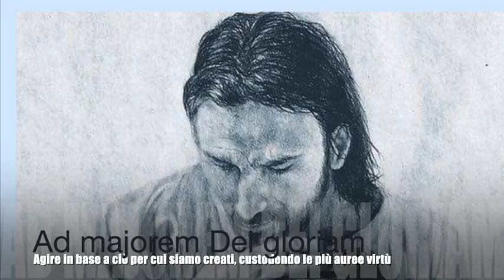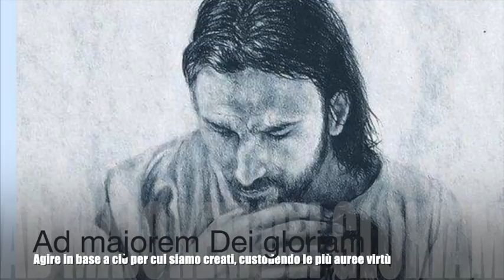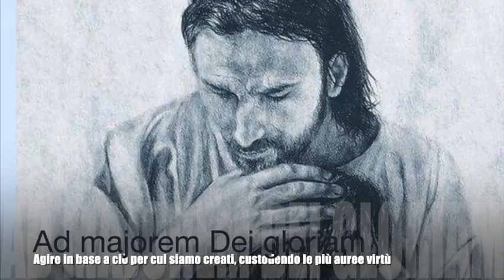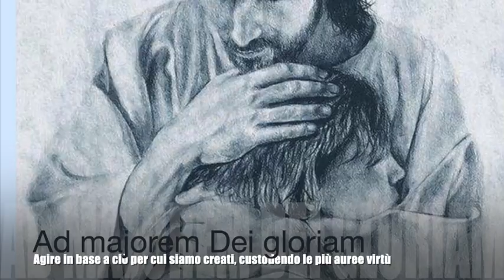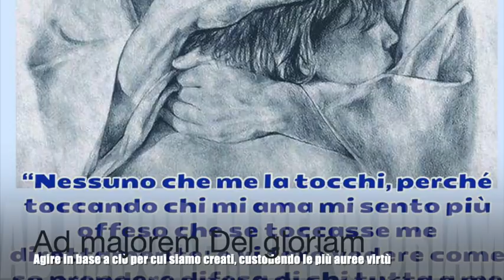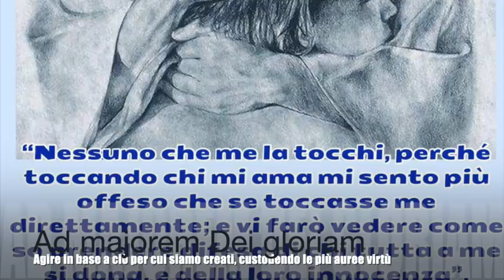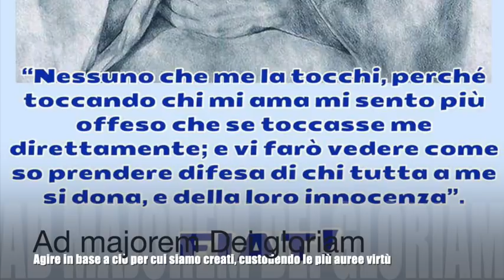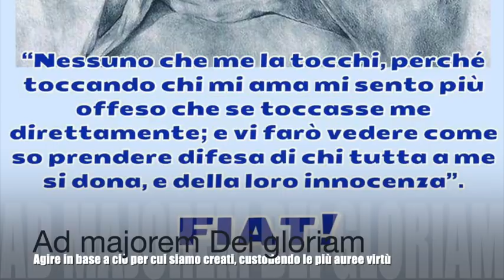Ad majorem Dei gloriam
Gesù le spiega che tutte le opere delle creature devono essere suggellate dall'impronta "ad gloriam Dei" e che ogni volta che non lo sono producono solo tenebre o cose di nessun valore. Pace, costanza e pazienza sono segni chiarissimi della vita di Grazia. Dove non ci sono, c'è sempre in azione lo spirito cattivo. Mai permettersi di giudicare nessuno, meno che mai le anime "elette", il cui disprezzo e facile giudizio molto dispiace a Dio. Esse furono e sono nel cuore di Gesù e, in certi casi, suo aiuto e sollievo durante la Passione. Libro di cielo volume 7, capitoli 41-43; 11 - 14 Settembre 1906, 8 Novembre 2018